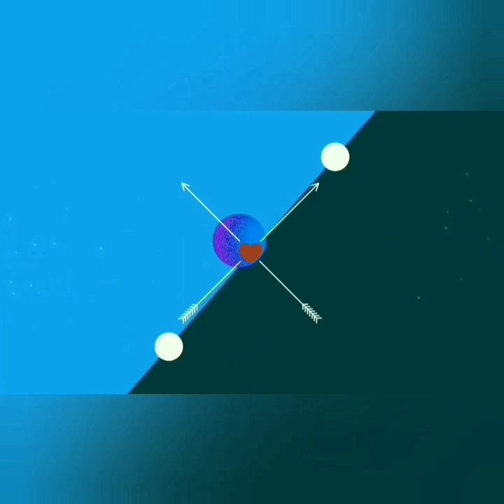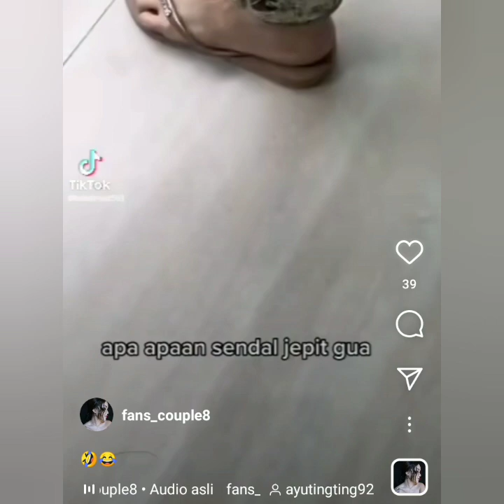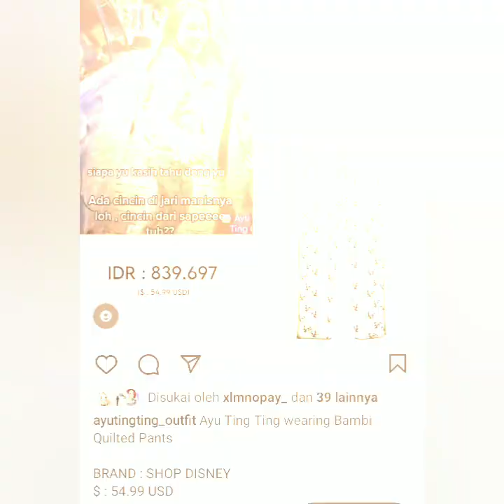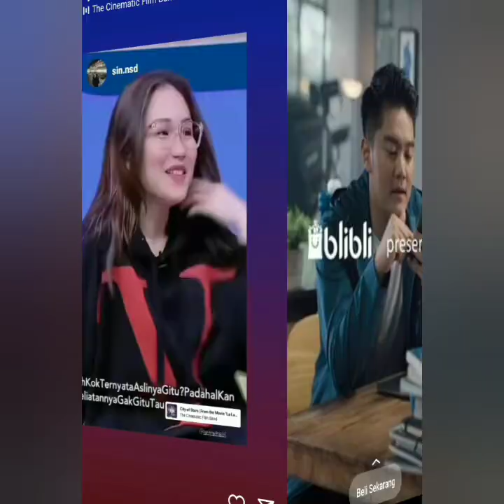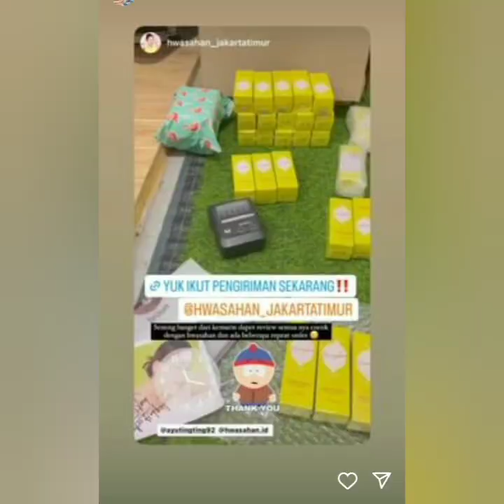OUTFIT OOTD AYU TING-TING HARI INI BIKIN MELONGGO.. HARGA NYA BIKIN KANTONG KOSONG. COBA LIHAT INI